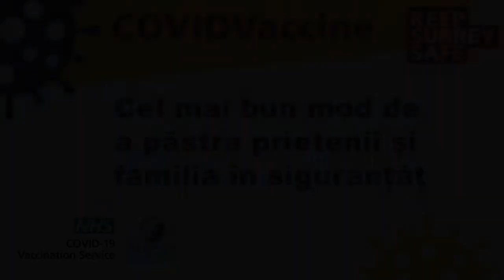Surrey resident Dorin with vaccination information in Romanian language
Surrey resident Dorin with vaccination information in Romanian language host Fixed Captioned by Zubtitle 1